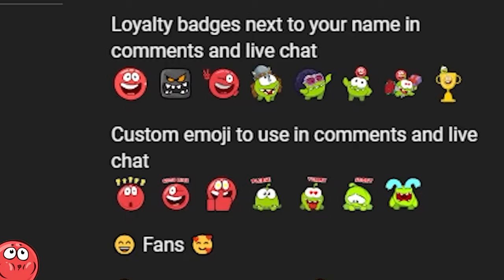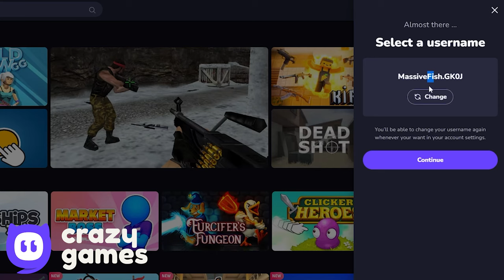Soccerball - All Levels - Almost Dead - Into the Caves - Soccerball Gameplay Volume 5